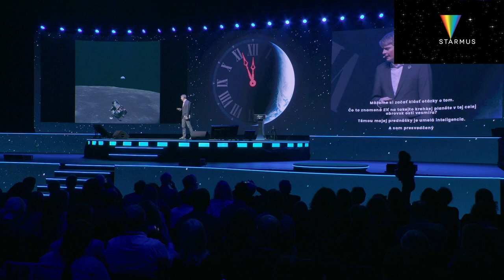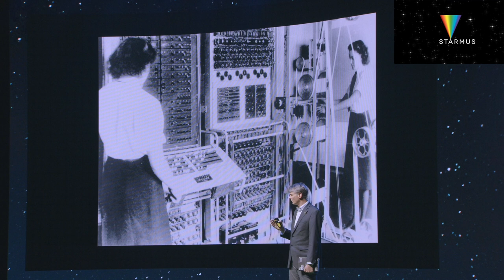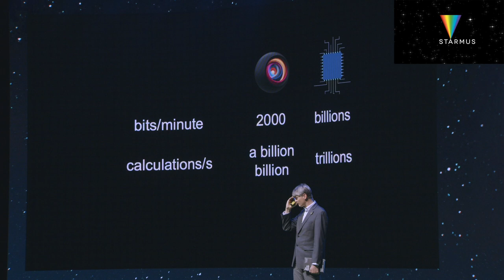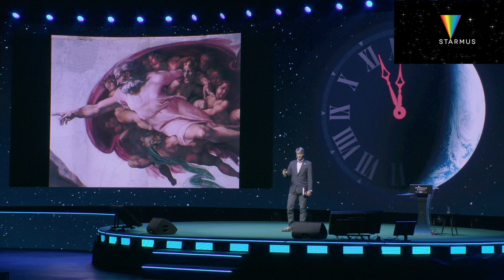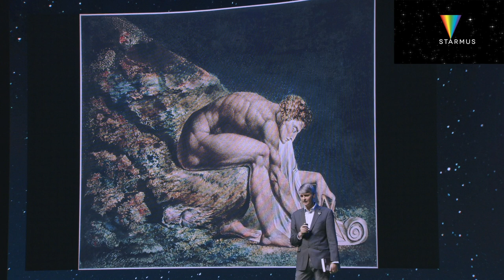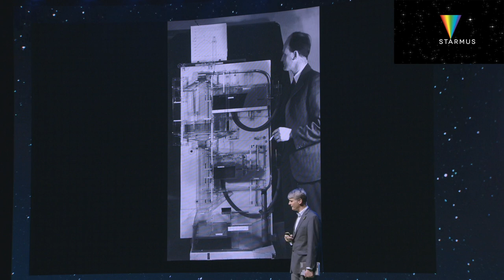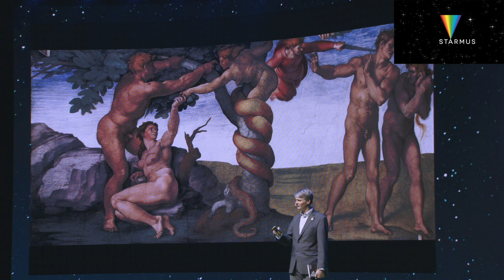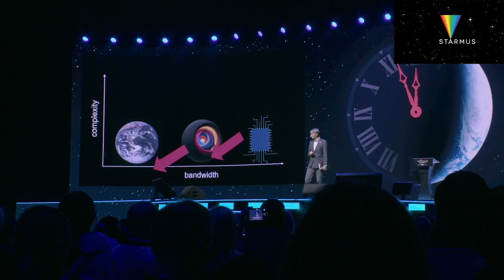Neil Lawrence - What makes us unique in the age of AI | Starmus VII, Slovakia 2024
In this lecture from Starmus VII, Neil Lawrence, the Deep Mind Professor of Machine Learning at the University of Cambridge, delves into the essence of human uniqueness in the burgeoning age of artificial intelligence. Lawrence eloquently navigates through historical milestones, from the Apollo missions to the pioneering flights of Amelia Earhart, drawing parallels between these human achievements and the evolution of AI.

Neil Lawrence is renowned for his contributions to machine learning and artificial intelligence. As the Deep Mind Professor at the University of Cambridge, his work focuses on understanding how AI can be leveraged to address complex problems while ensuring the technology augments human capabilities rather than replacing them.

He proposes the concept of the "atomic human," exploring the limits of machine capabilities and the intrinsic qualities that define humanity. Lawrence's discourse is a profound reflection on the collaboration between humans and machines, emphasizing the importance of preserving human essence in the face of technological advancement.

Starmus VII, also known as Starmus Earth, took place from May 12–17 in Bratislava, Slovakia. This global science festival, combining stars and music, featured over 50 experts in fields ranging from climate change and environmental science to artificial intelligence and cybersecurity. The festival kicked off with performances by Jean Michel Jarre and Brian May, concluding with a set from The Offspring.

This lecture is a must-watch for anyone interested in the intersection of technology, humanity, and the future of our planet, offering insightful perspectives on how we navigate the challenges and opportunities presented by AI.

Follow Starmus!